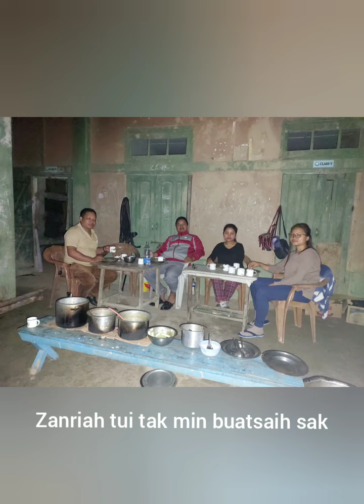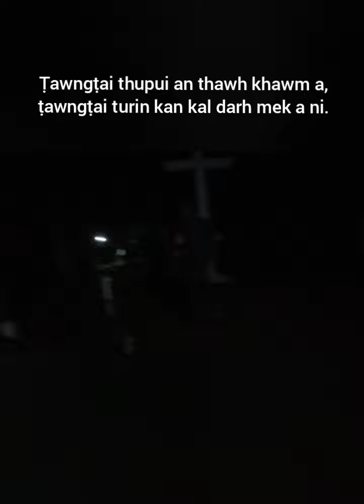ṬAWNGṬAI TLANGAH ZAN KHAT RIAKIN || DOCUMENTARY ATAN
Ni 31 July, 2023 - Thawhṭanni